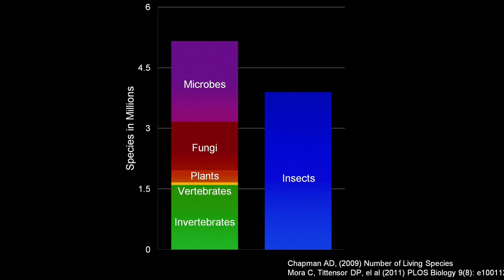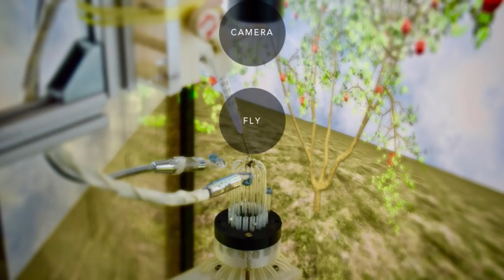Connecting with Tiny Insect Brains through Virtual Reality | Dr. Shannon Olsson | TEDxChennai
In this talk, Shannon takes us on a journey to understand our own decisions through the eyes of a most humble
creature – the fly. Using her lab’s newly developed insect virtual reality system, she shows us how our two worlds
are similar in many ways. Dr. Shannon Olsson heads the Naturalist-Inspired Chemical Ecology (NICE) group at the National Centre for Biological Sciences (NCBS), Tata Institute of Fundamental Research in Bangalore. The NICE is particularly interested in how animals, and especially insects, identify objects across different environments. Their work traverses Himalayan meadows, ecologically sustainable agriculture in Coorg, and pollution in Bangalore - anywhere insects are important, which is nearly everywhere on Earth.

A Fulbright Scholar and Ramanujan Fellow, Shannon's research strives to reach a deeper connection with nature that she calls empathic science. By putting ourselves in the world of some of our smallest, but most important inhabitants, we not only gain an understanding of our natural world and its preservation, but we understand ourselves. This talk was given at a TEDx event using the TED conference format but independently organized by a local community.